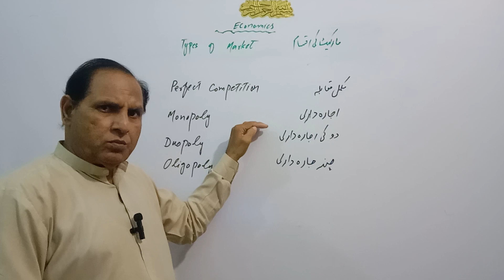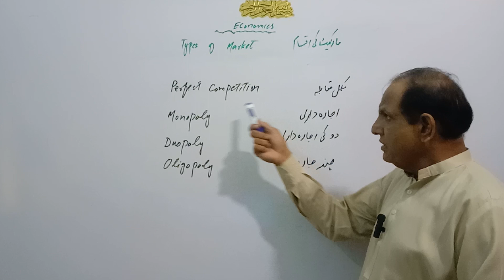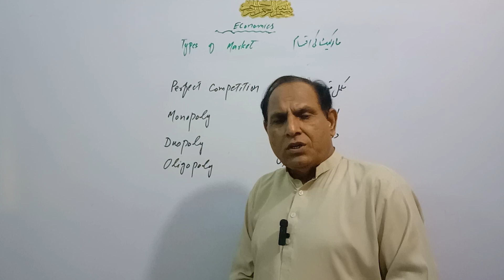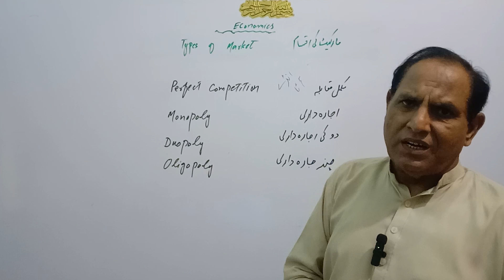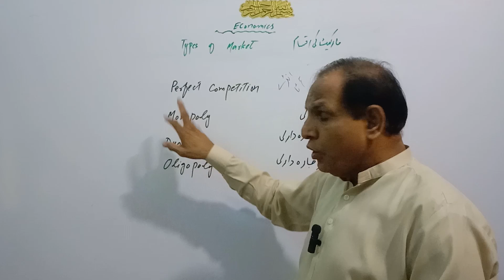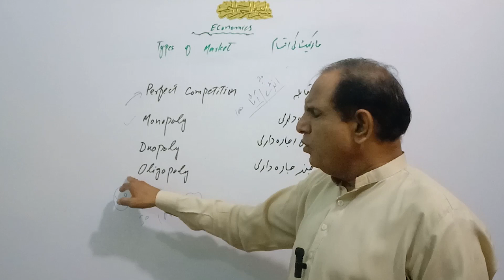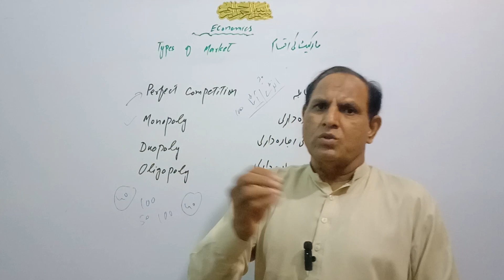Types of Markets by Competition | zea tutor | economics in Urdu/Hindi by zafar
Types of Markets by Competition:
A market is not a simple name of the place where the things are being sold or purchased. It is the difficult topic to understand. There are many types of markets like. Here we are going to discuss the kind of market by competition.
Perfect Competition Market
Monopoly
Duopoly
Oligopoly

Cover Topics:
forms of market
types of market
perfect competition market
perfect competition
forms of market one shot
imperfect competition market
types of market in Urdu/hindi
types of market competition in economics
forms of market structure
competition
forms of market class 11
forms of market 1 shot lecture
types of markets economics
ca foundation types of market
forms of market b.com
meaning and types of markets
forms of market in 1 shot

"zea tutor" is a trusted & well reputed name in the online Education Sector steering by Qualified Experienced, Dedicated and greatly Skilled Professional Tutor who has more than 26 years’ experience in the field of education. Thanks for visiting our channel.